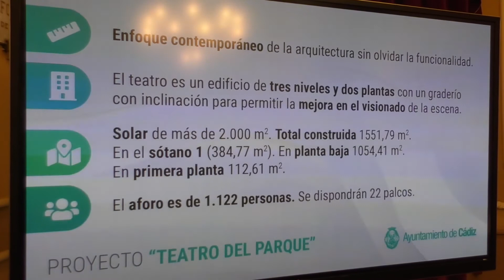CÁDIZ | PRESENTACIÓN PROYECTO PARA EL TEATRO DEL PARQUE AYTO CÁDIZ